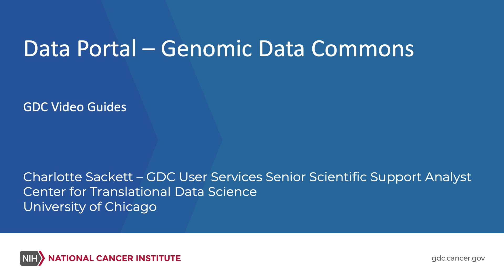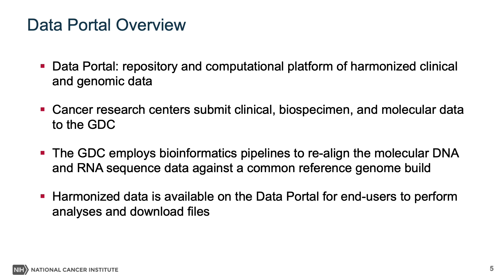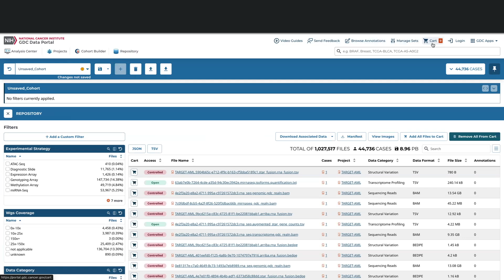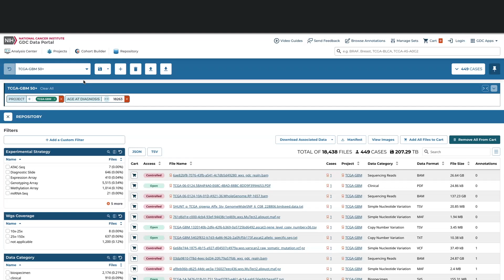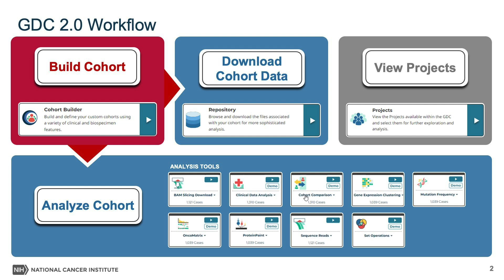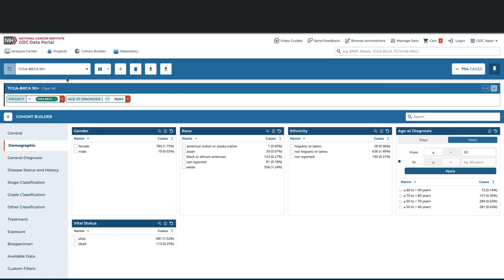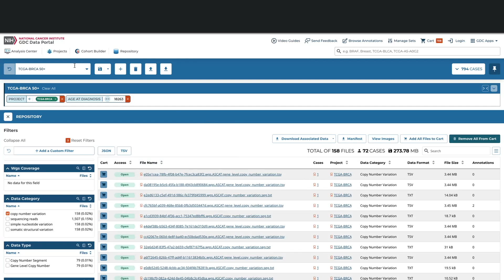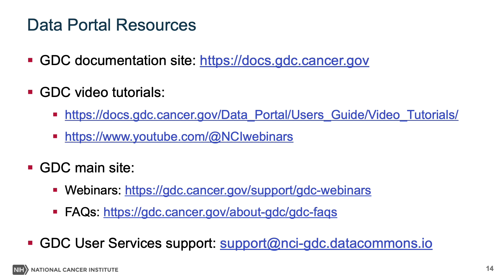Data Portal - Genomic Data Commons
The GDC Data Portal is a repository and computational platform that allows cancer researchers to work with harmonized clinical and genomic data. This video provides an overview of the GDC Data Portal, which is a web-based platform that allows users to search, analyze, and download data from cancer genomics studies.